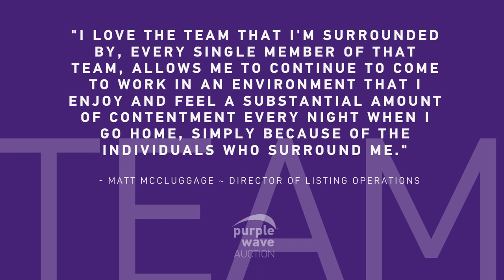Purple Wave Core Values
Join our team and be a part of a company where values come to life every single day! Trust, Team, Care & Passion are not just words on a wall, they are the guiding principles in our interactions with our customers and each other. Discover your perfect fit by visiting our career page now!